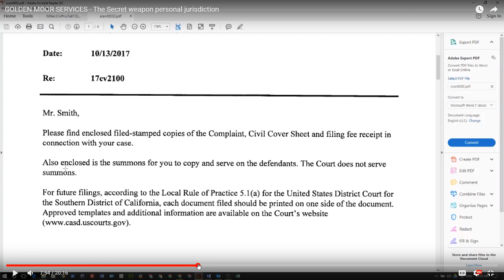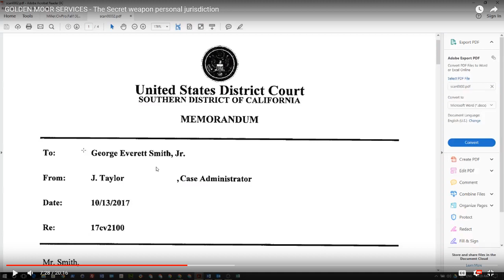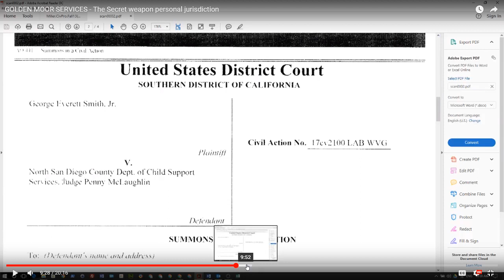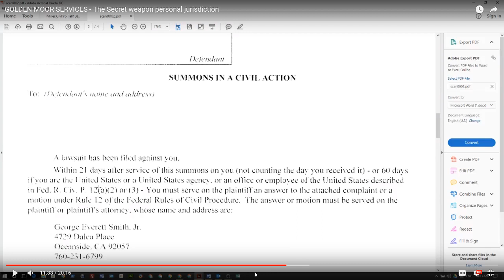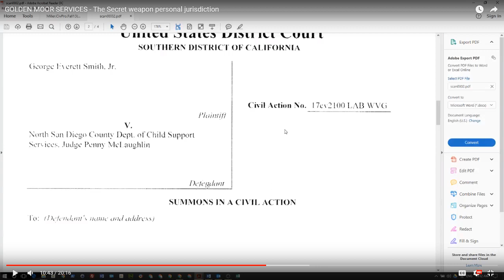The United Nuwabian Nation Of Moors - CMON AMEN OSIRIS YOU CANT DO WHAT I DO